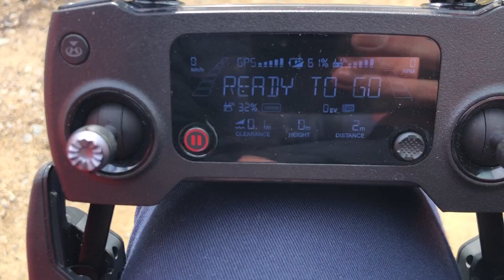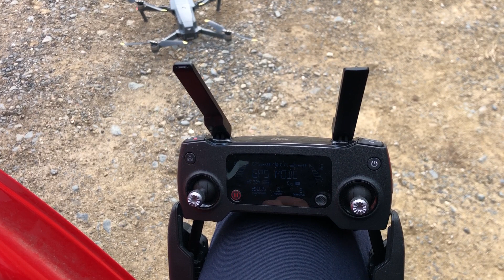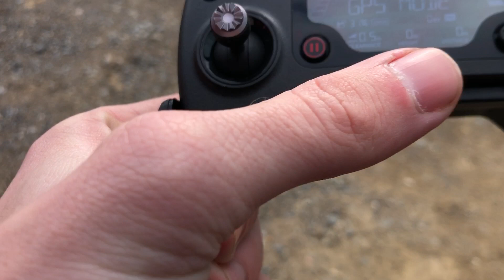První vzlet a přistání s dronem DJI Mavic (DJI M300 RTK, DJI Phantom)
Vzlet a přistání s dronem DJI Mavic (návod platí i pro DJI M300 RTK, DJI Phantom) se provádí  velmi snadno a jsou k tomu použitelné dva způsoby a to pomocí ikony vzletu v aplikaci nebo
Vlet:
1) kniply se dají naplno k sobě a dolů, dron se nastartuje do volnoběhu
2) Přídáme plyn (V mode 2 je plyn na levé páčce, v mode 1 je plyn na pravé páčce) a s dronem vzlétneme

Přistání:
1) s dronem klesneme až 0,5 m nad místo přistání
2)naplno držíme páčku plynu dolů
3) počkáme dokud se motory nevypnou